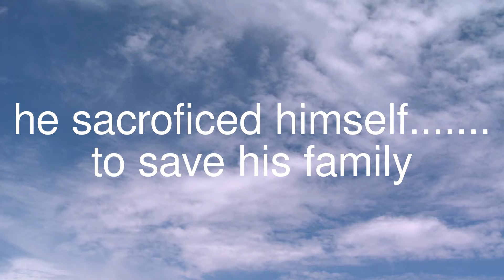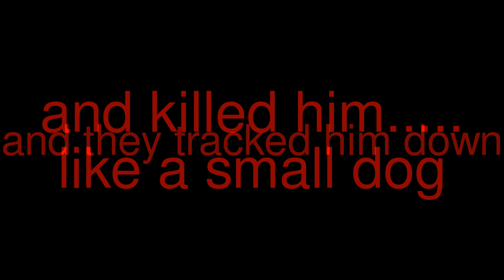a tribute to john marstan red dead redemption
its one of my first so dont be an ass